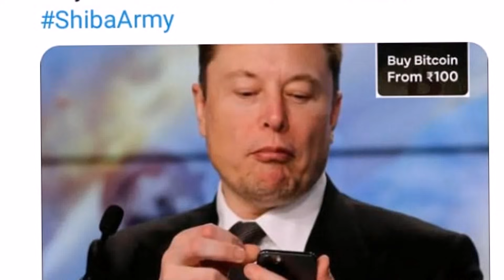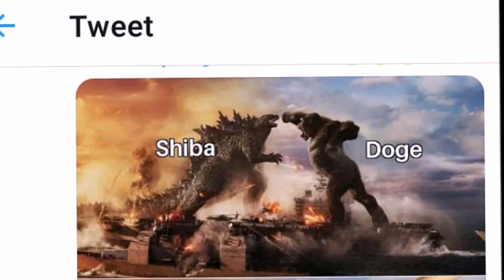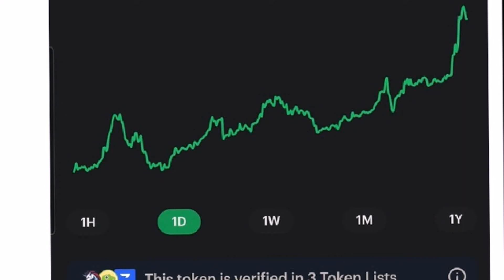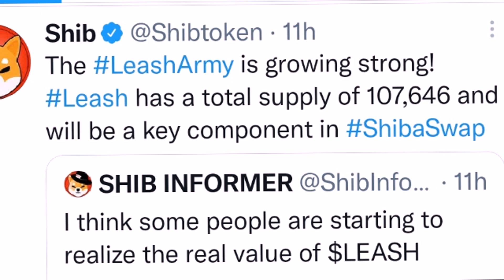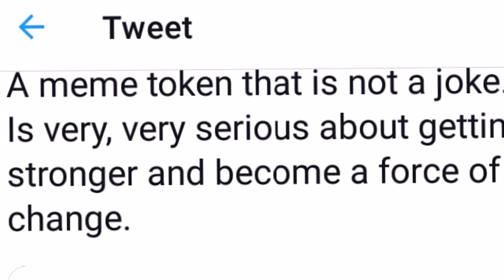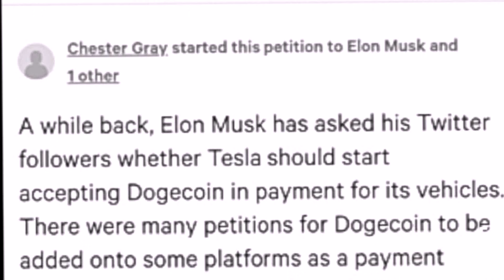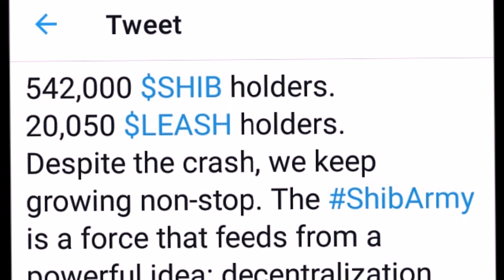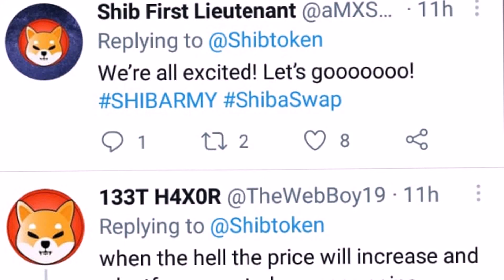ELON MUSK TESLA & SHIBA SWAP | CRETIK AMA | ACCEPTING PETITION | tamil | WILLPOWER JKS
hi friends

இந்தவீடியோவில் elon musk tesla payment accepting shiba inu petition போட்டு இருக்கின்றனர் அதை ஏற்றுக்கொள்வதற்கு நடவடிக்கை எடுத்துவருக்கின்றனர் அப்படி நடந்தால் இந்த டோக்கனின் மதிப்பு மிகவும் உயருவதற்கு வாய்ப்பு இருக்கு என்றும் மேலும் தகவல்களை கூறியிருக்கின்றேன்.

நான் பயன்படுத்தும்: ♥

உங்கள் தேவைக்கு

நன்றி.